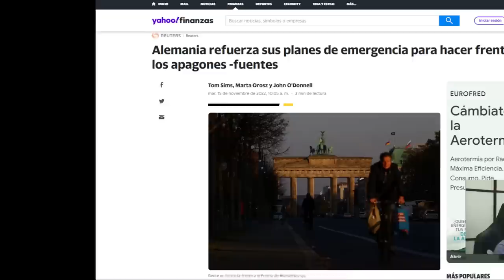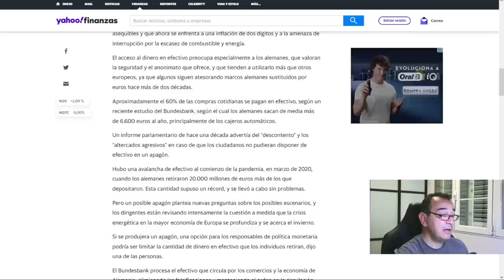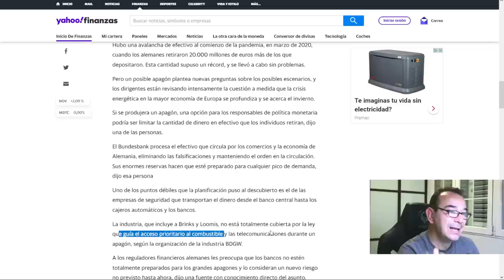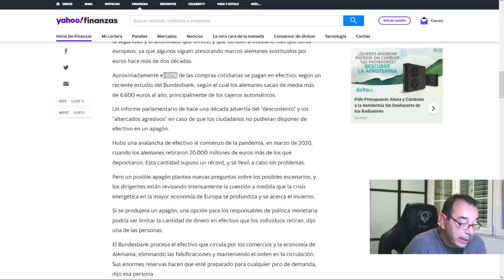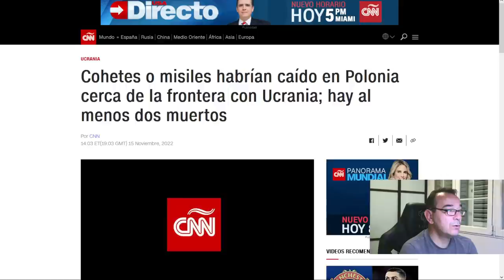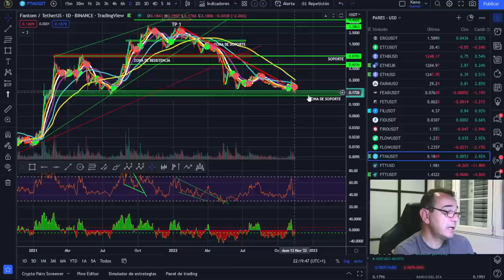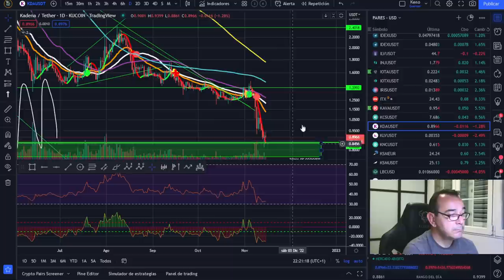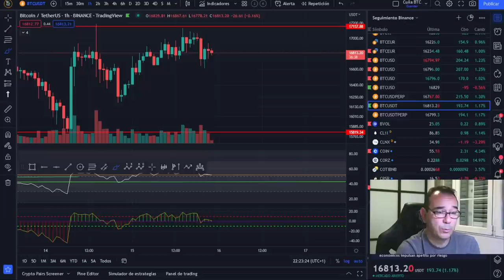BITCOIN SUMA MÁS CISNES NEGROS O PATITOS FEOS A LA LISTA. ALEMANIA, MISILES EN POLONIA Y BLOCK-FI🤢🤢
🚀 BITCOIN💵💵💵 ¡LA MEJOR INVERSIÓN DE LA DÉCADA! 💵💵💵BITCOIN SUMA MÁS CISNES NEGROS O PATITOS FEOS A LA LISTA. ALEMANIA, MISILES EN POLONIA Y BLOCK-FI🤢🤢